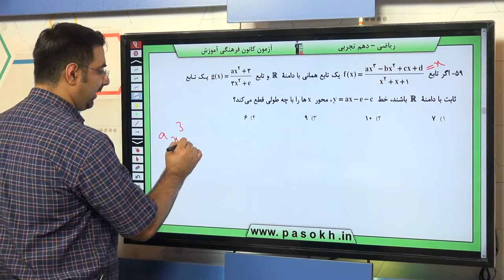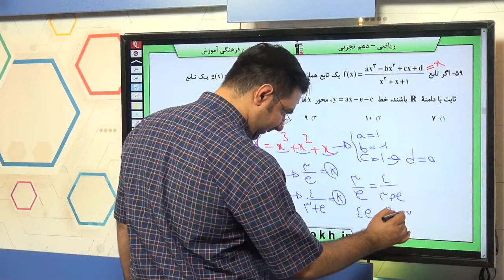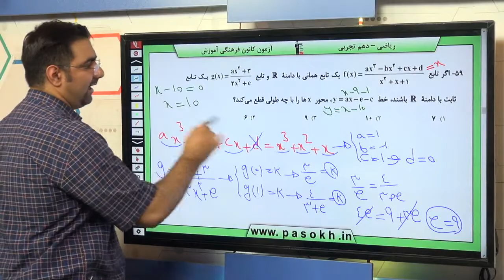پایه دهم تجربي رياضي 1 تابع انواع تابع سوال 59 درصد پاسخگویی 11